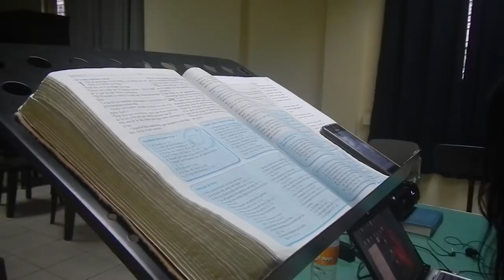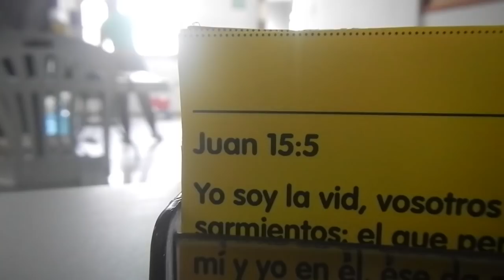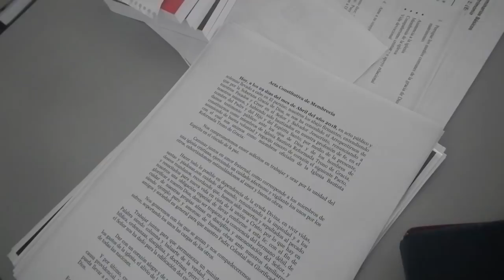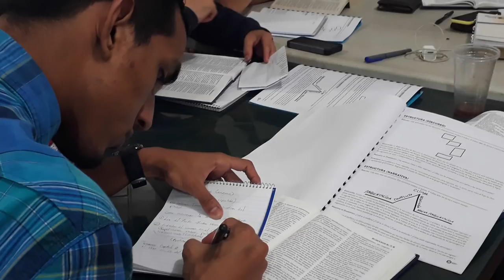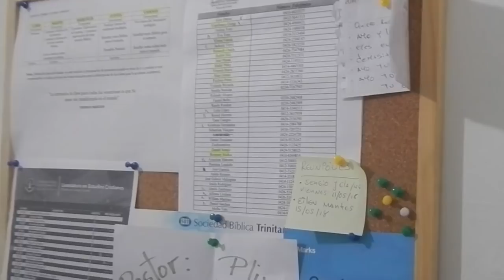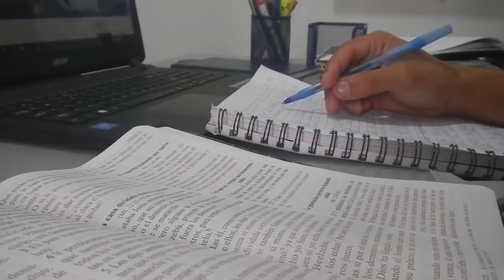Iglesia Bautista Reformada Trono de Gracia